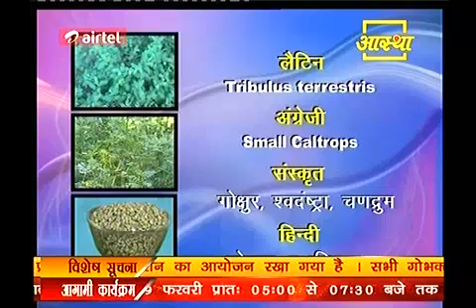Ayurvedic Medicine small caltros(गोखरू)Part 1/2-Acharaya Balkirshna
आयुर्वेदिक औषधि गोखरू
किन किन बिमारियों होता है प्रयोग
गठिया ,खांसी ,बहुमूत्र की परेशानी ,पथरी में गोखरू का प्रयोग ,किडनी के संक्रमण में गोखरू का प्रयोग ,अपच की शिकायत में गोखरू का प्रयोग